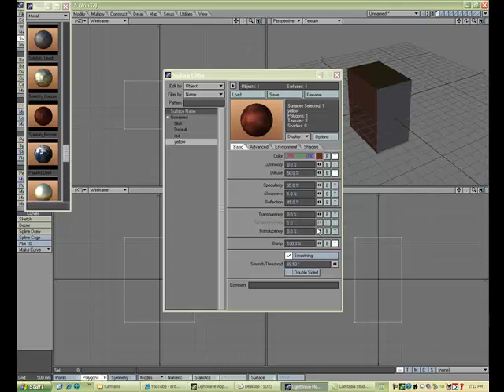How to Add a Preset in Lightwave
A quick tutorial on how to apply a preset texture in Lightwave

Hotkeys:
Surface Editor - F5
Presets Panel - F9

How to:
select your named surface and double click a preset texture to load the settings on to the surface.